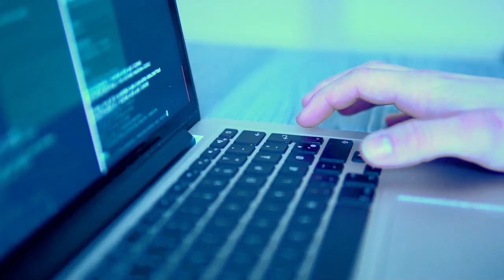Our cool robot project at Aalborg University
Me and my peers Marco Almao, Jakob Høy, Dominika Góral, Andrei Voica, Phillip Moller and Manuela Gonçalves programmed this cool robot Turtlebot 2 to operate in self-driving and in remote control mode, avoid obstacles, detect certain colors, create maps and to continuously take pictures.
It was a part of our 1st-semester University project about Mars rovers. We also studied the way how Mars exploration rovers operate.

Hi, I am a student from Slovakia studying robotics in Denmark.

Made at Aalborg University in 2019